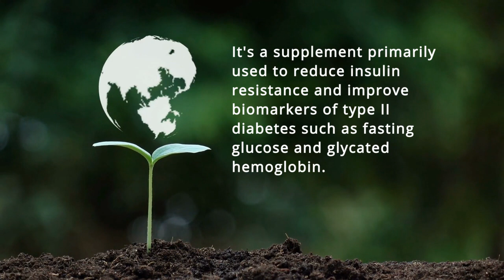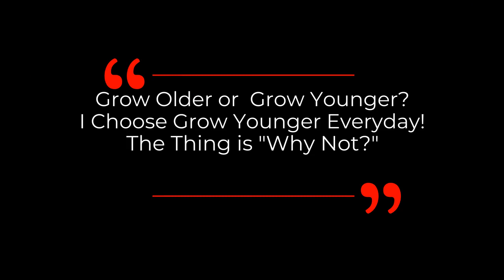DAVID SINCLAIR "Berberine And Metformin – Benefits & Dosage" | Dr David Sinclair Interview Clips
Metformin is a synthetic compound derived from French lilac It was discovered in 1922. French physician Jean Sterne began the study in humans in the 1950s.  Metformin is on the World Health Organization's List of Essential Medicines and is the most widely used drug for diabetes.

Berberine is a natural compound found in various plants such as the barberry shrub. It's a supplement primarily used to reduce insulin resistance and improve biomarkers of type II diabetes such as fasting glucose and glycated hemoglobin. Metformin is a drug which need prescription to acquire, Berberine is selling as supplement.  Both Metformin & Berberine can activate longevity pathway AMPK( Adenosine Monophosphate-Activated Protein Kinase).